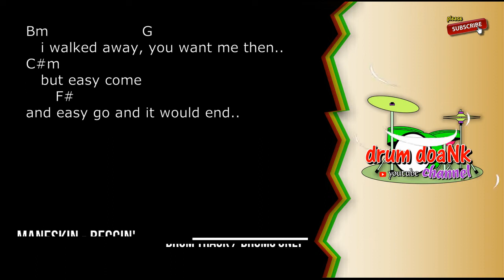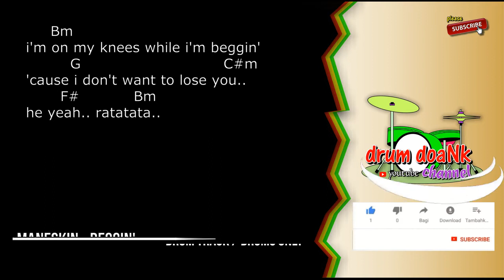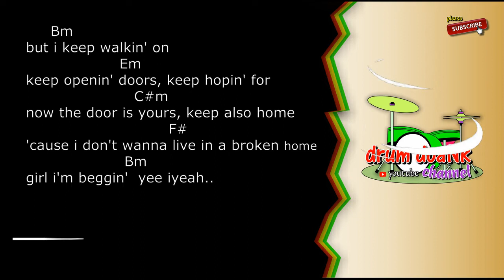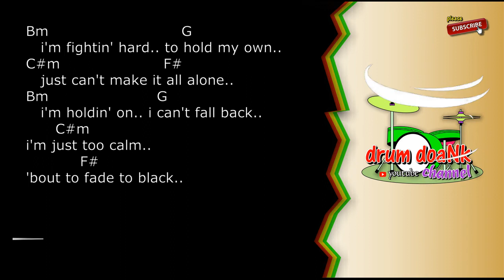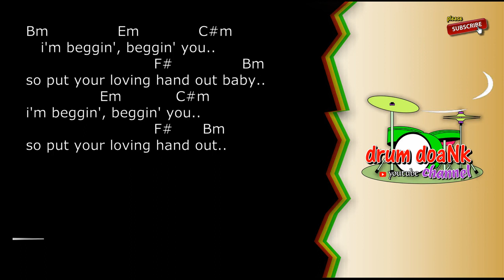Måneskin - Beggin' (drums only) [guitar chords & lyric]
if anyone wants a request to make drums only of the songs you like, please type in the comments column.